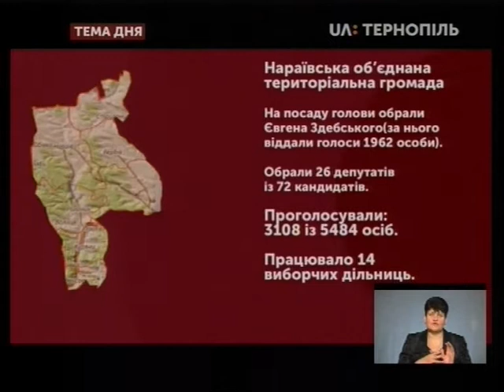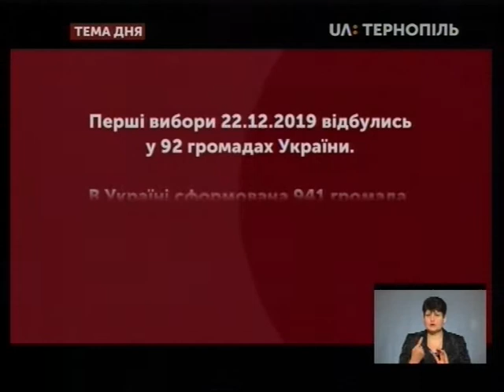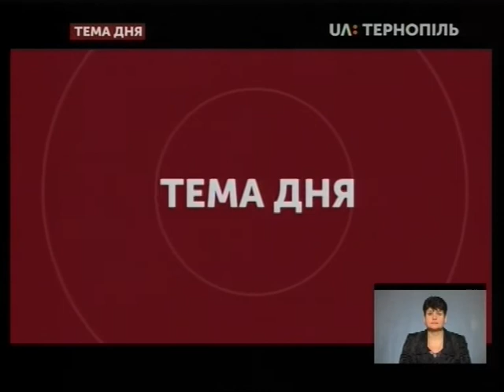Тема дня - Хід та результати виборів в ОТГ 22 грудня